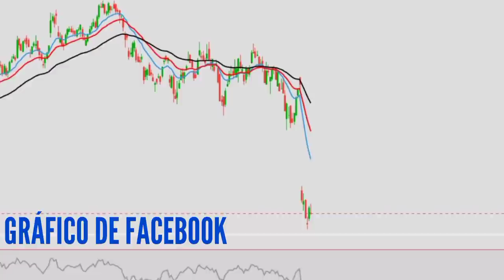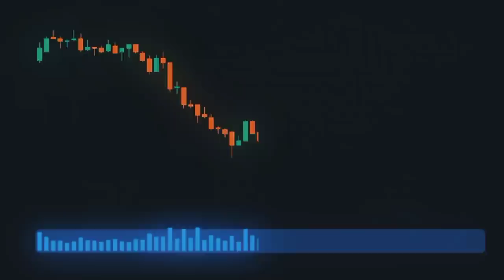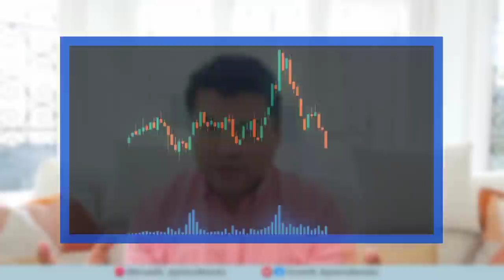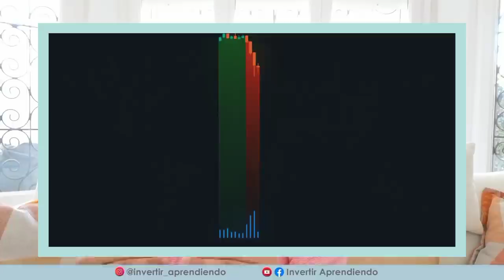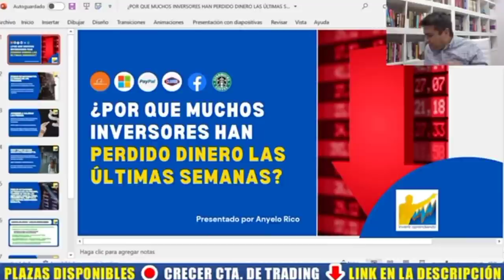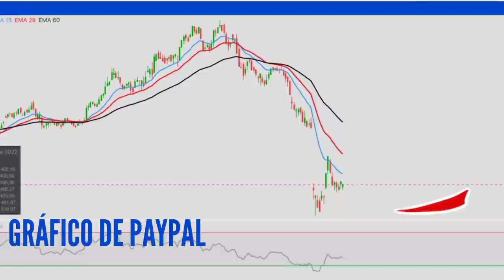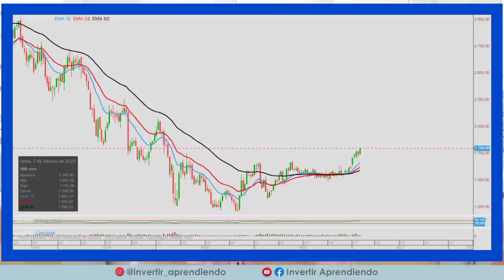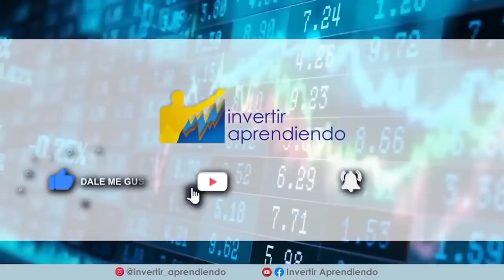TRUCOS DE TRADING que NO QUIEREN que SEPAS 🤫 (VOLUMEN)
CURSO DE TRADING: como usar el VOLUMEN para identificar oportunidades.

*Otros videos recomendados sobre CATHIE WOOD:
1. 💥Michael Burry PREDICE una Nueva CRISIS Bursátil y se VA en CONTRA de Cathie WOOD y su ARK Invest⚡
2. CATHIE WOOD habla Sin TAPUJOS de Próxima CRISIS BURSATIL y como ARK INVEST la piensa aprovechar
3. 📈CATHIE WOOD y su CONEXIÓN con la Próxima CRISIS BURSATIL💥 l 👉🏼TRINOMIO de Riesgo TESLA y BITCOIN